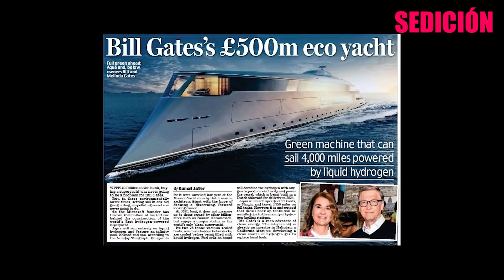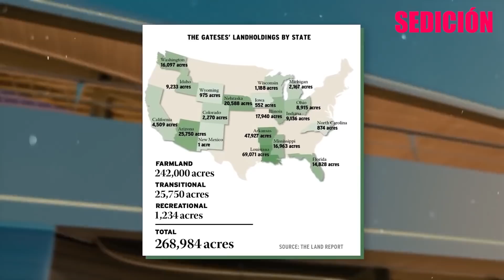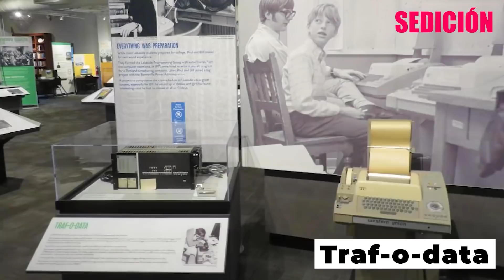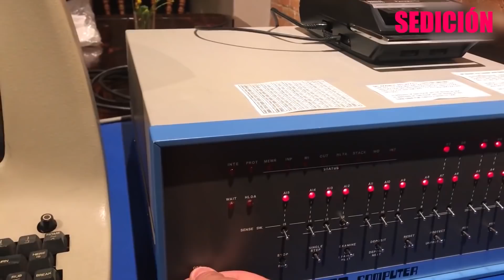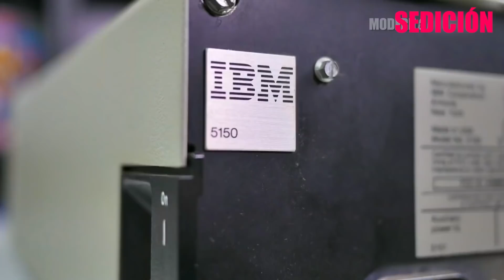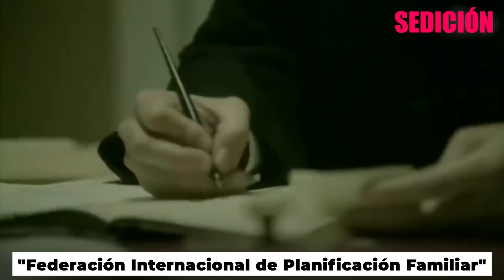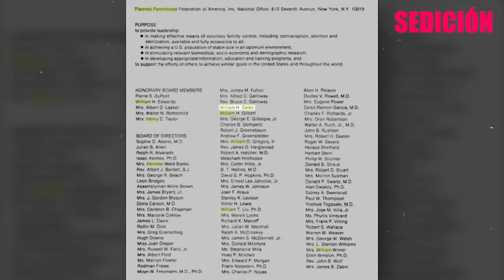El éxito secreto de Bill Gates. Cómo ocurrió realmente.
Bill Gates es uno de los hombres más ricos del planeta. Empresario estadounidense, fundador de Microsoft, creador de los sistemas operativos Windows y MS-DOS. Es uno de los 100 mayores terratenientes de Estados Unidos. Igualmente interesante es saber cómo consiguió todo esto. Al fin y al cabo, al público en general se le suele presentar a un genio que creó, de rodillas y en su garaje, lo que posteriormente se ha convertido en un imperio informático planetario, cuyos presupuestos superan los de algunos países. Lleguemos al fondo de lo que realmente sucedió.